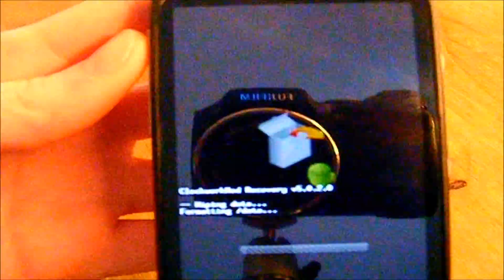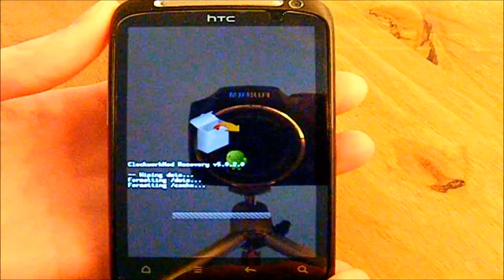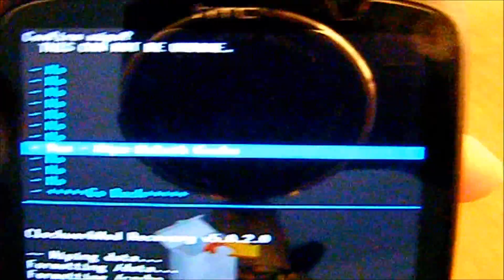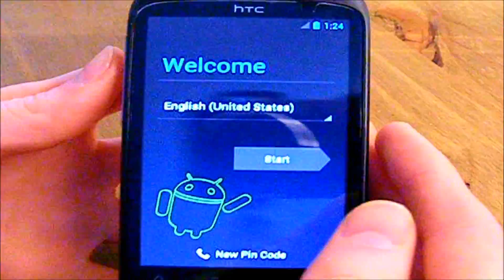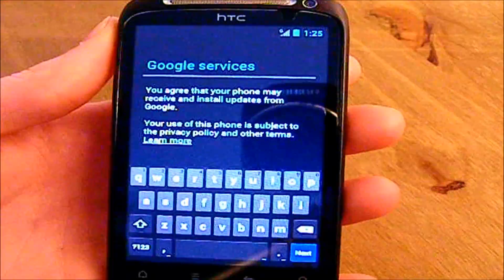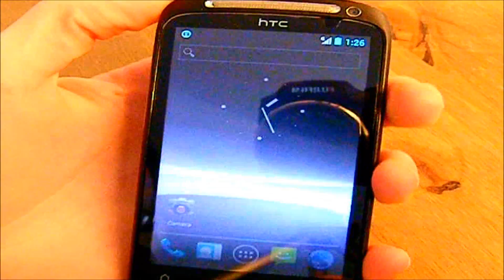How to install a custom ROM (ICS 4.0) onto a Android device through CMW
ALL ICE CREAM SANDWICH PORTED ROMS AVAILABLE.

Im installing the ics ( CM9) ROM for the HTC Desire S, need to install 3 packages please view this thread for latest downloads

Follow this guide to install any ROM on Android phones through this method. :)